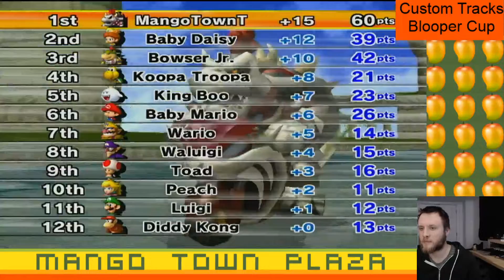Mario Kart Custom Tracks CTGP Blooper Cup - Video Games Ep. 315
Mango Town plays Mario Kart Custom Tracks CTGP Blooper Cup

MangoTownTravis